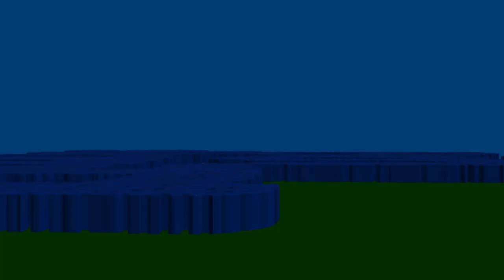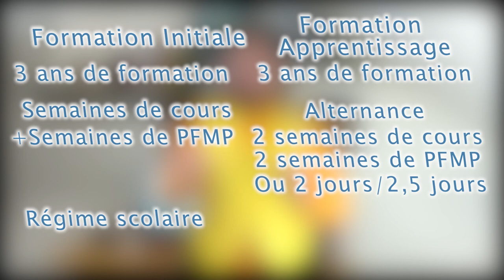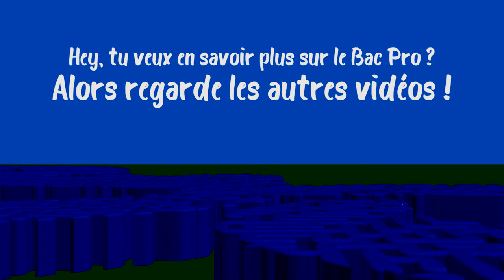Le bac pro, c'est quoi ? - Bien s'orienThé #1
1/3 des lycéens font un bac professionnel, et pourtant, ce bac reste très méconnu, voyons donc ce que c'est.